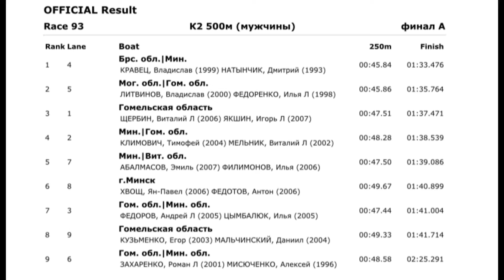BLR championship 2024/K-2 500m men